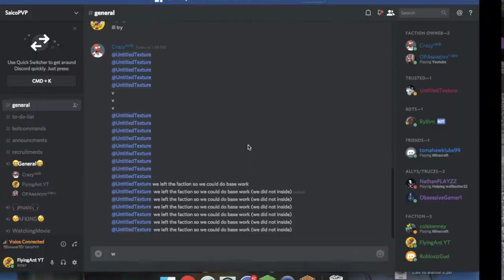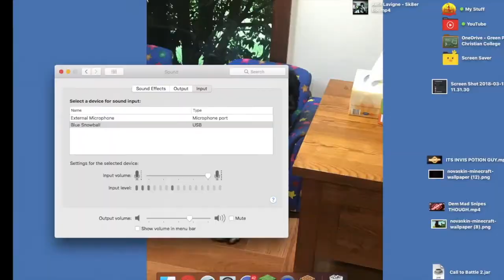Name Change + Basework (New Mic) (SaicoPVP Ender #11)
l   Is it a Bird ,                                                                                                                                            l
l    Is it a Plane ,                                                                                                                                        l
l    No its FlyingAnt                                                                                                                                  l
l   Hay guys back with another episode hope you enjoy                                                                  l
l byeeeeeeeeee! l
L